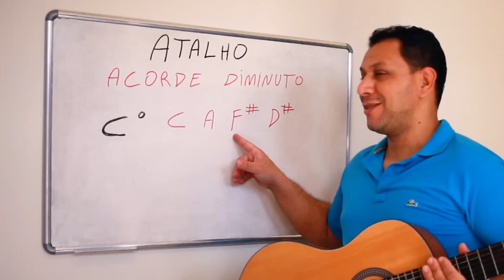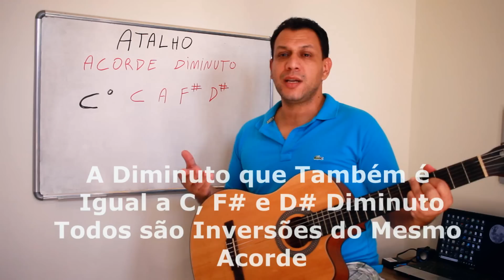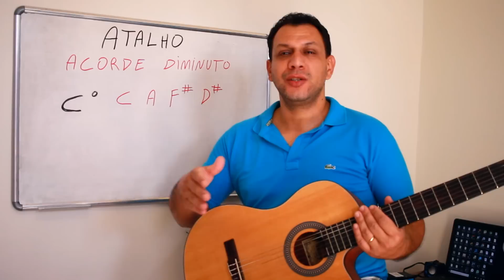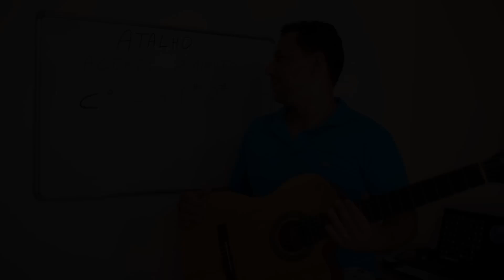DIMINUTO Um Acorde para Cada Nota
DIMINUTO Um Acorde para Cada Nota "Curso de VIOLÃO  Aula Completa para Aprender como Aplicar um Acorde Diminuto para cada uma das notas que fazem parte da formação do acorde diminuto. Acorde# Diminuto...  Vamos Ver as Funções do acorde Diminuto: diminuto de passagem, Diminuto Dominante, Diminuto Auxiliar
Acorde Diminuto: Acorde diminuto é o acorde formado pelos graus musicais: 1, 3b, 5b, 7bb. Obs: 7bb é o mesmo que sétima diminuta. Como 5b é quinta diminuta, nesse acorde temos duas notas diminutas.
Acorde Diminuto é o acorde musical formado de um intervalo de 3a menor, 5a diminuta e 7a diminuta (que equivale à sexta). Isto é, a distância entre a fundamental e a terça é de 1 tom e meio, de 3 tons entre a fundamental e a quinta e de 4 tons e meio entre a fundamental e a sétima. Outra particularidade que pode ser estabelecida para auxiliar na produção do acorde é o fato de haver sempre 1 tom e meio entre as notas formadoras. Isto é, da fundamental para a terça, da terça para a quinta, da quinta para a sétima diminuta e desta para a tônica novamente, a distância é de 1 tom e meio.

Na notação de cifra, o acorde diminuto é escrito com o símbolo do acorde seguido de um pequeno círculo (°) acima e à direita ou seguido de dim.

Grafia exemplo: Dó diminuto

Cm(b5,bb7), Cm6(b5), Cdim ou Cº
O bemol duplo no 'sete', caracteriza a nota como 'sétima dobrado bemol', que equivale à sexta.

Os acordes diminutos são muito semelhantes aos acordes meio diminutos e como tal, podem ser considerados uma variação do sétimo grau do campo harmônico maior. Os acordes diminutos podem ser usados como acordes de passagem (por exemplo, C#º pode ser colocado entre um C e um Dm adjacentes numa melodia) ou como um substituto para um acorde dominante (A#º pode ser utilizado para substituir A7), entre outros usos.

Uma característica dos acordes diminutos é o fato de que as mesmas notas se repetem quando eles são deslocados 1 tom e meio. Deslocando-se o acorde de dó sustenido diminuto (C#º, formado pelas notas Dó#, Mi, Sol e Lá#) um tom e meio, obtemos um acorde de mi diminuto (Eº, formado por Mi, Sol, Lá# e Dó#). Podemos perceber que estes dois acordes são idênticos, pois são formados pelas mesmas notas, apenas numa ordem diferente (um típico caso de enarmonia). Consequentemente, cada acorde diminuto equivale a três outros:

C° = Eb° (D#°) = Gb° (F#°) = A°;

C#° (Db°) = E° = G° = A#° (Bb°);

D° = F° = Ab° (G#°) = B°

Em uma melodia que contenha, por exemplo, o acorde dominante A7, é possível substituí-lo pelo acorde diminuto A#º ou qualquer um de seus três equivalentes (C#º, Eº ou Gº).

O acorde diminuto possui dois intervalos de trítono entre suas notas constituintes (entre a tônica e a quinta diminuta, e entre a terça e a sétima diminuta), o que o caracteriza como um acorde de função dominante. Fonte

👆 COMPOSICÕES WARLEY E JU SUDARIO E CANTADAS POR JU SUDARIO (GOSPEL INTERNACIONAL E TAMBÉM EM PORTUGUÊS)